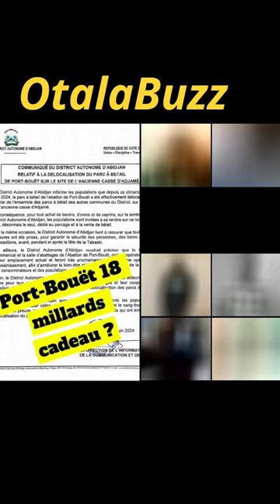Xenophobie pour un contrat de 7 milliard dans l'eau ?